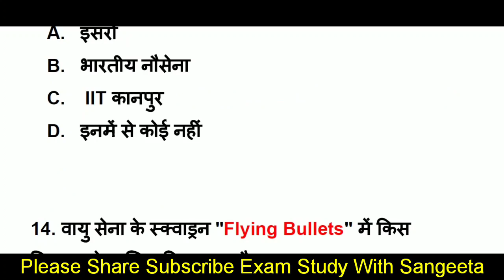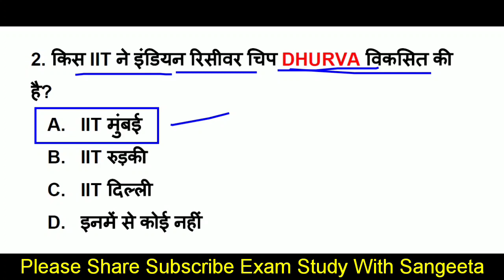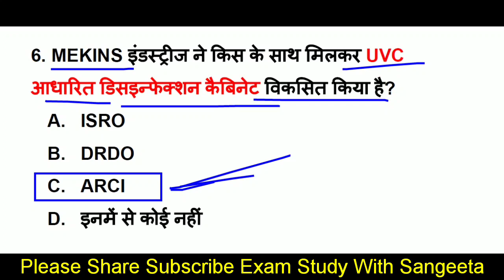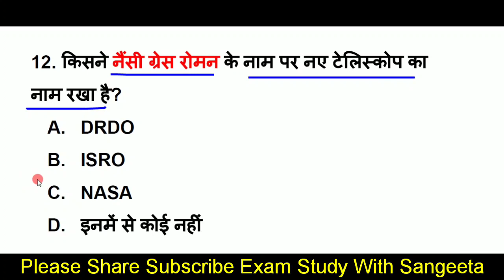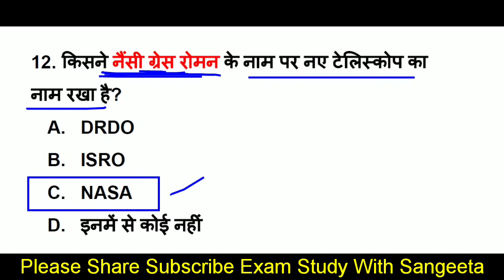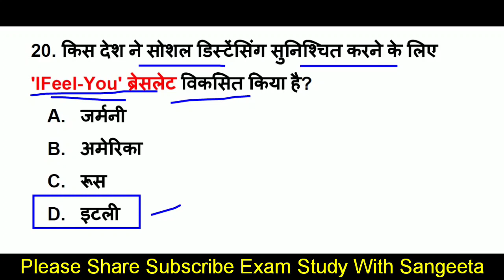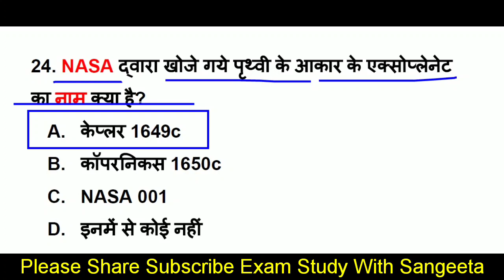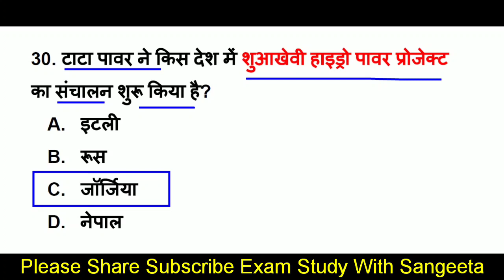Science and Technology Current Affairs 2020 | विज्ञान एवं प्रौद्योगिकी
About this video-          दोस्तों इस वीडियो मे हम Current Affairs 2020 (January to june) Most important topic, Science and Technology Current Affairs 2020, विज्ञान एवं प्रौद्योगिकी , Current Affairs 2020 के top 30 Mcq Questions कवर कर रहे है, Current affairs 2020 ( gk in hindi) static gk, की ये सीरीज सभी प्रतियोगिता परीक्षाओं के लिए इंपॉर्टेंट साबित होगी, वीडियो को पूरा जरूर देखें
Additional tags-
examstudywithsangeeta,
Current affairs2020,
Science and Technology gk questions,
science and Technology questions 2020,
Science and Technology quiz,
Technology Current Affairs 2020,
International Current Affairs 2020,
INTERNATIONAL RELATIONS CURRENT AFFAIRS,
daily current affairs 2020,
sports currentaffairs,
current GK,
GK in Hindi,
current news,
next dose,
 weeklyga,
Covid-19,
coronavirus gk,
coronavirus questions,
Coronavirus,
Coronavirus upaye,
Gk coronavirus,
Cova aap,
Coronavirus in Hindi,
About coronavirus
awards 2020,
Science gk,
tricky gk,
current affairs2019,
2020 current affairs,
Miscellaneous current affairs 2020,
2020 Ka current affairs,
Obituaries 2020,
chemistry gk.
science gk.
नियुक्तियां 2020,
Honors 2020,
ntpc ke liye important current affairs k question,
Awards 2020,
upcs ke liye important current affairs k question,
Awards 2020,
APRIL nidhan 2020,
awards APRIL 2020,
appointment APRIL 2020,
yojna APRIL 2020,
Summits 2020,
Appointments 2020,
Agreements 2020,
100 gk gs for ssc cgl 100 gs
gk tricks
gk questions
GK,
general awareness,
Hindi GK,
India GK,
static GK,
Kbc gk question in hindi,
Kbc gk,
Kbc 12,
Current Gk,
पिछले 4 महीने का करंट अफेयर्स 2020,
6 MONTH CURRENT AFFAIRS,
pure JUNE K mahine ka current affairs 2020,
JUNE KA CURRENT AFFAIRS 2020,
pure JUNE mahine ka current affairs k question,